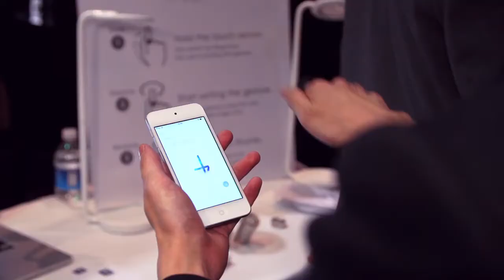Ring Gesture control Smart Devices